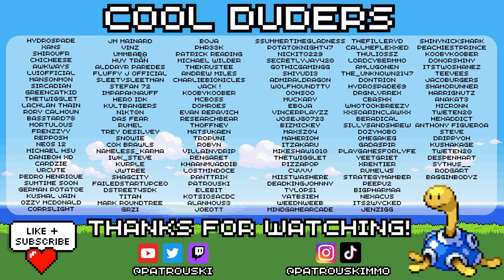The Johto Elite 4 - PokeMMO JOHTO PTS FINALE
This happened after a lot of sleep deprivation over the weekend and playing pokemmo and making content for 16+ hours a day so if you leave a comment correcting a play or being negative i will nerd emoji react you.